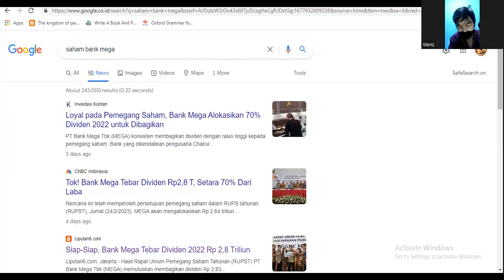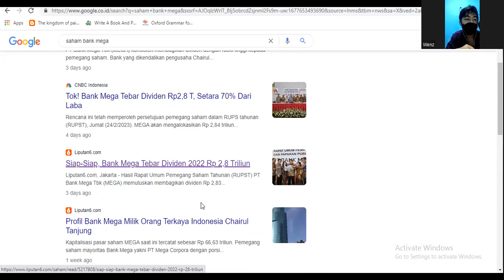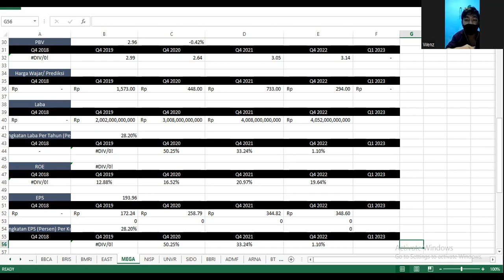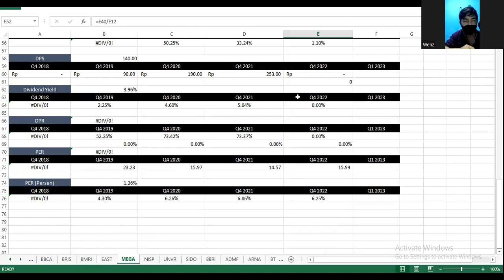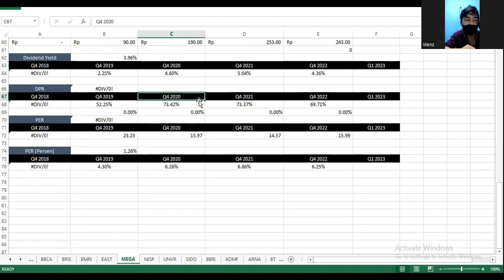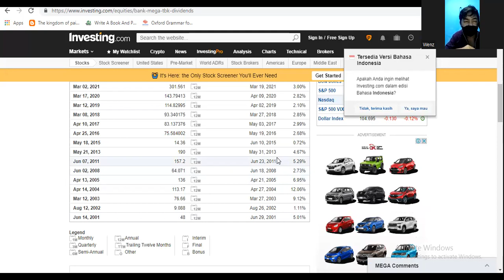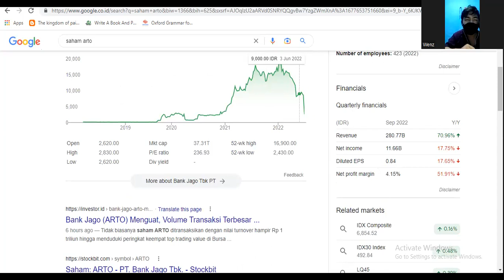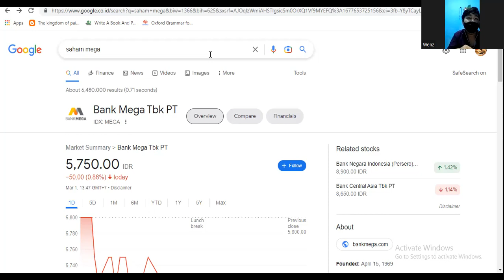Hasil RUPS Bank MEGA 2023 - Bagi Dividen Rp 2.8 Triliun!! - Rp 243, DPR 70%, Yield 4.2%!!!!!!